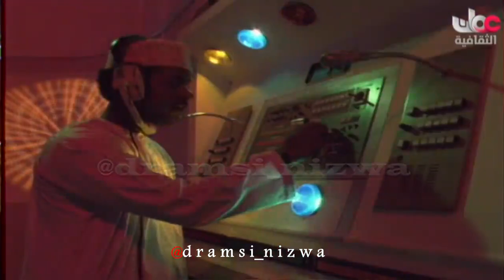فوازير بنك المعرفة انتاج 1993م التلفزيون العُماني